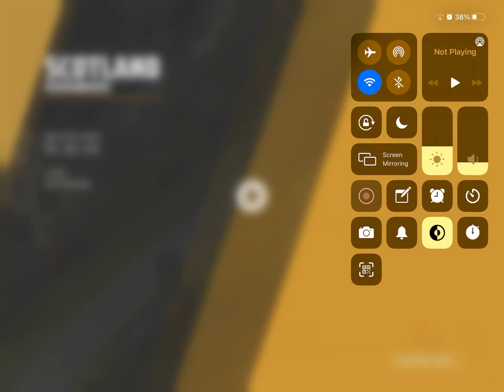Asphalt 9 Grand Prix Part 4